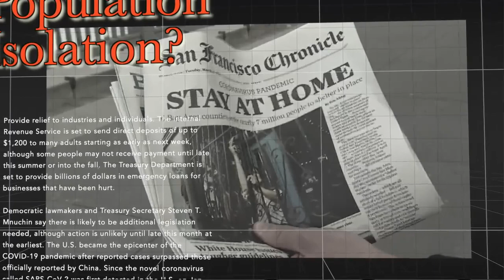BWDevotion It's Vacation Time